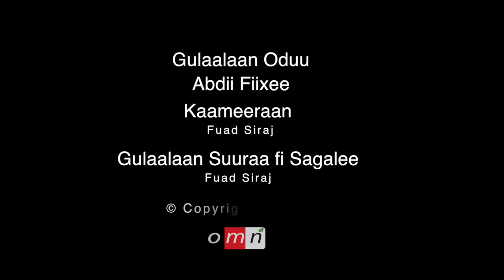OMN: Oduu Sadaasa 10, 2014